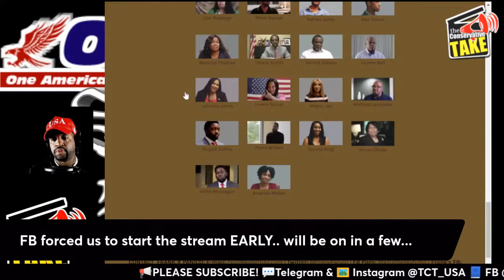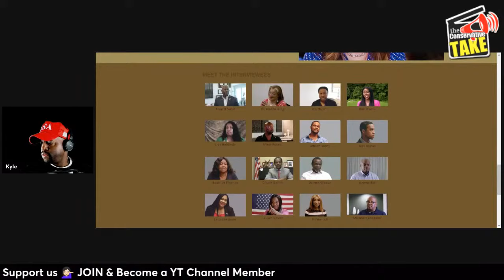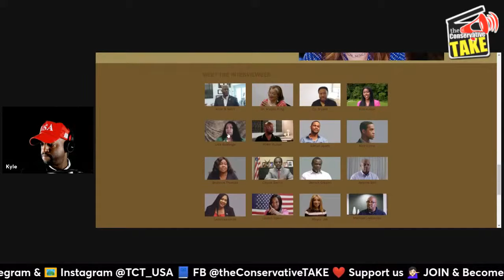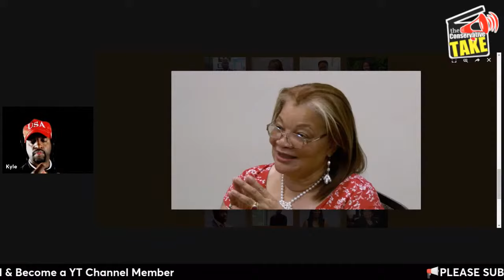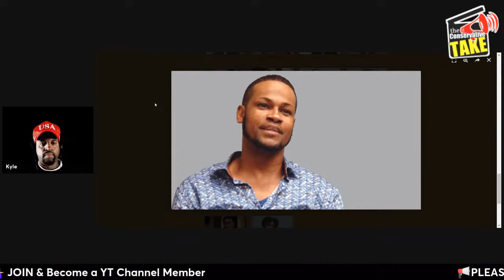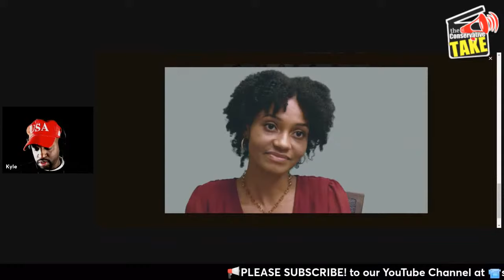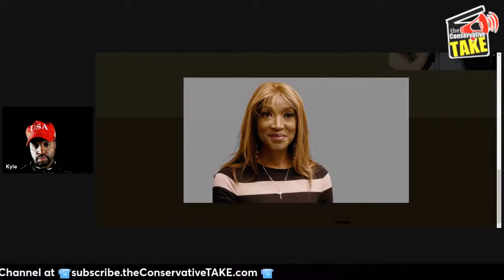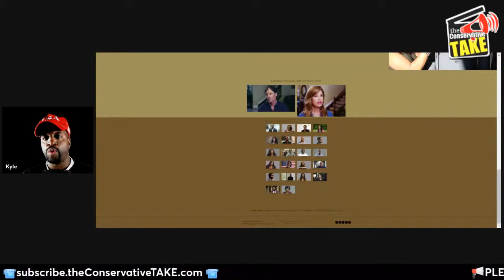Systematic Deception OANN Watch Party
In this video titled, "Systematic Deception OANN Watch Party", technical director, Kyle Suggs watches OANN broadcast of the film while giving live feedback and iteration with viewers.

GTTR: @TCT_USA
Rumble: @TCT_USA